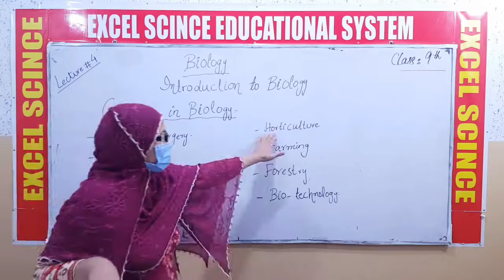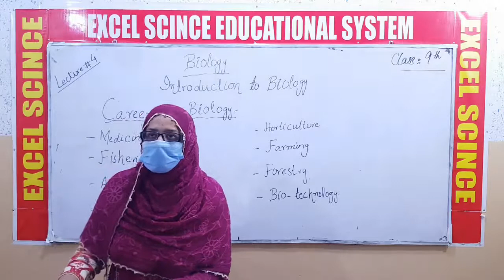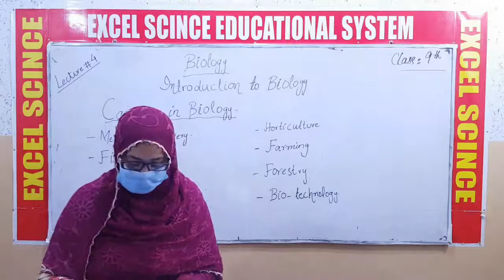ESES Online Lectures: Class 9th Biology Chapter # 01 (4/9)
LEC #04